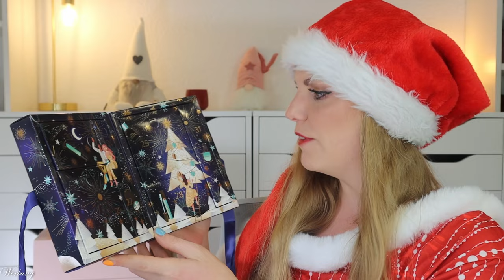SINNVOLL? Douglas After Christmas Adventskalender 2024 Unboxing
hier siehst du den Inhalt von dem @DouglasDeutschland beauty Adventskalender 2024.
Für 19,99 € erhalten wir leider recht ähnliche Produkte zu den bisherigen Adventskalendern. Also eher keine Ergänzung.

00:00 Ho Ho Ho ihr Lieben!
Der Adventskalender kostet 19,99 €
01:08 Box 25
01:59 Box 26
02:33 Box 27
02:58 Box 28
03:44 Box 29
04:07 Box 30
04:31 Box 31
05:12 Mein Fazit

Liebe Grüße
Claudi